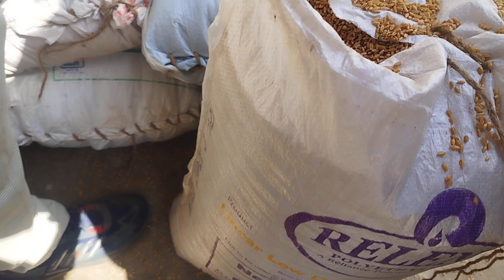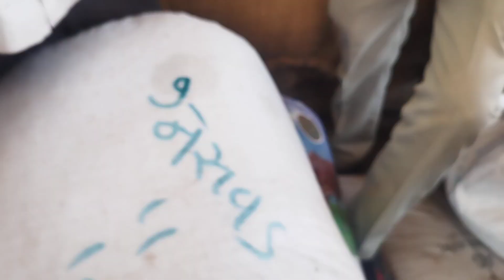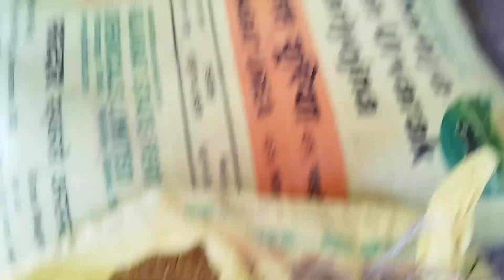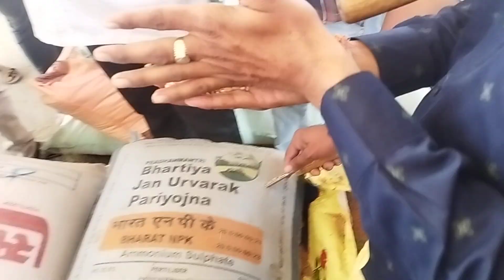તળાજા માર્કેટિંગ યાર્ડમાં અનાજના ભાવ || ઘઉં, વરિયાળી ચણા,બાજરી ભાવ વેગેરે | APMC TALAJA |13-04-2024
તળાજા માર્કેટિંગ યાર્ડમાં અનાજના ભાવ || ઘઉં, ચણા,બાજરી ભાવ વેગેરે || APMC MARKET TALAJA|| 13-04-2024
ચણા ઘઉં ફુલ તેજી છે
જીરા નો ભાવ માં પણ ફૂલ તેજી છે
બાજરીના ભાવમાં પણ ફૂલ તેજી છે
પકવવાના ધાણા બજારભાવ કુલ તેજી છે
લાઈવ હરાજી વરિયાળી ભાવ ફુલ તેજી છે
લાઈવ ચણા ભાવ વધારો છે
લાઈવ હરાજી તલ ભાવ માં ફુલ તેજી છે